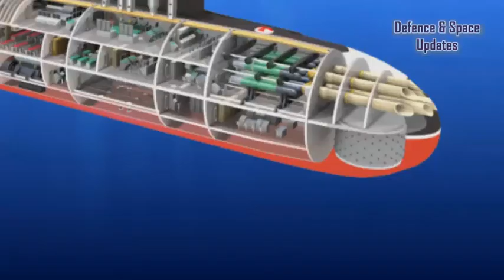K-15 (B-05) SLBM Tested Thrice from INS Arihant SSBN, Now Operationalised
Making its mark as a military superpower in the Southeast Asia region, India has finally operationalised its first home-grown nuclear capable Submarine Launched Ballistic Missile, after nearly two decades of its development. This makes India the sixth in the world to have a credible triad of nuclear-enabled missiles that can be fired from land, air and undersea.

Kept under wraps for years and inducted in the Navy a couple of months ago, the SLBM, code-named ‘B-05’, was secretly test-fired back-to-back from indigenously-built nuclear-powered submarine INS Arihant off the Vizag coast on August 11 and 12.

An official associated with the mission on Sunday told that three rounds of the world-class missile were tested during the first-phase user trial and it was a roaring success. Two tests were conducted on August 11, and one was done the next day.

All three missiles were fired from the submarine, nearly 20-m deep in the sea, about 10-km off the Vizag coast. It perfectly followed the pre-designated trajectory before zeroing in on the target with high accuracy, reaching close to zero circular error probability,” the official confirmed over the phone from New Delhi.

Source: Express News Service